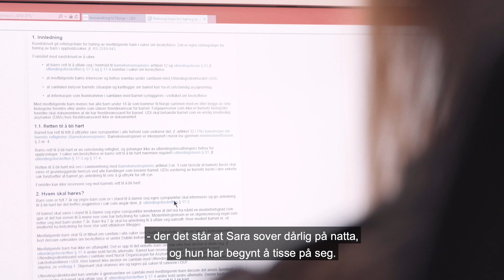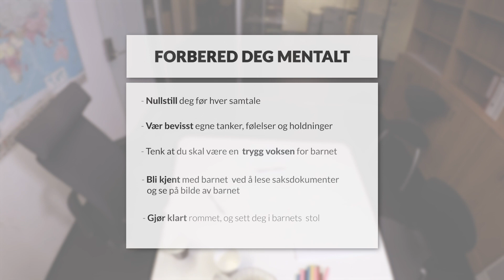Samtale med barn - forberedelser (1/8)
Opplæringsfilm for ansatte i utlendingsforvaltningen.